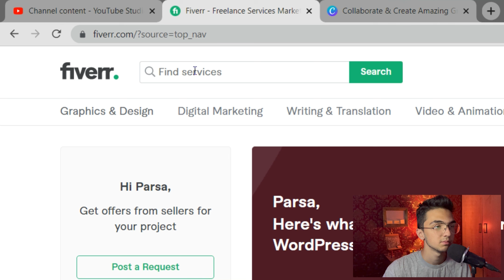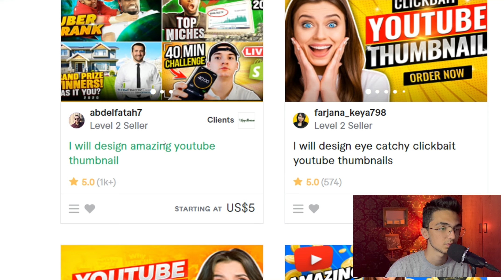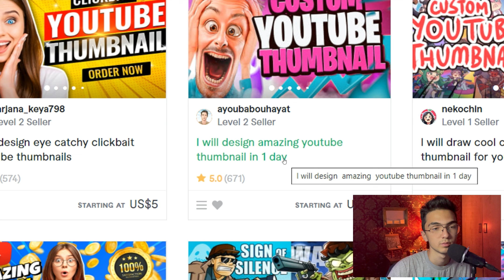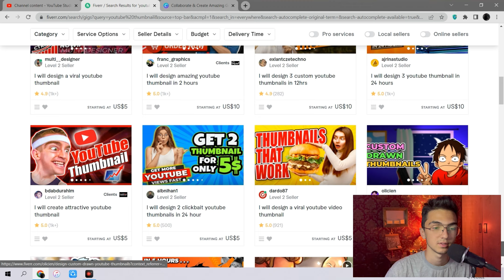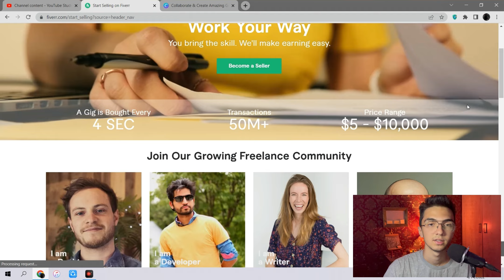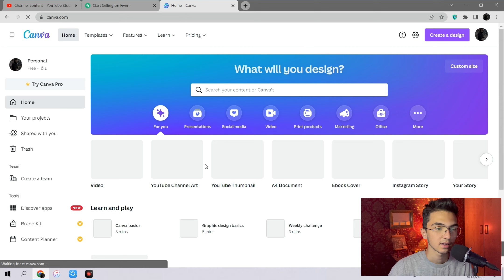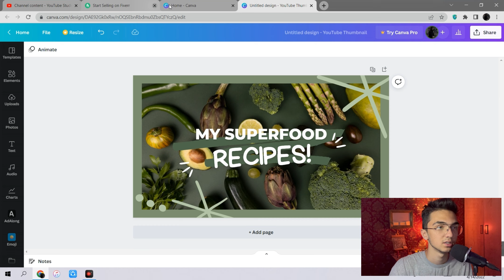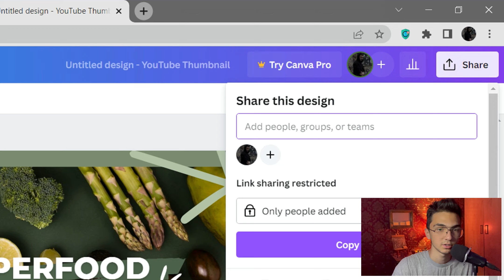کسب درآمد دلاری از یوتیوب بدون ساختن ویدیو | 750$ هفتهه ای